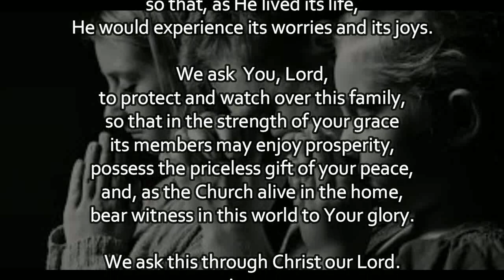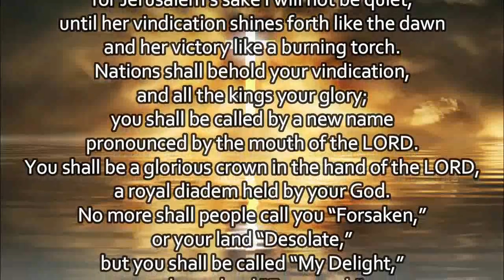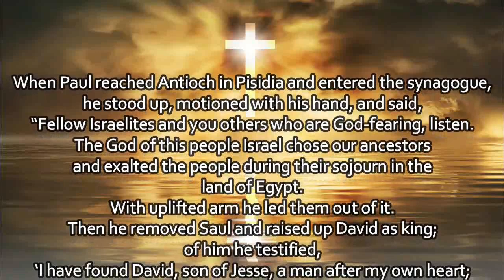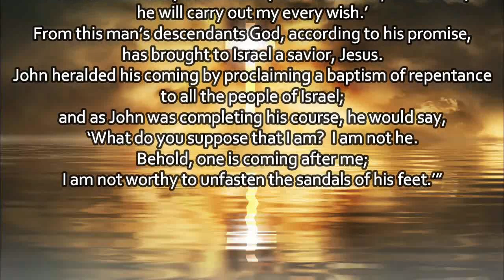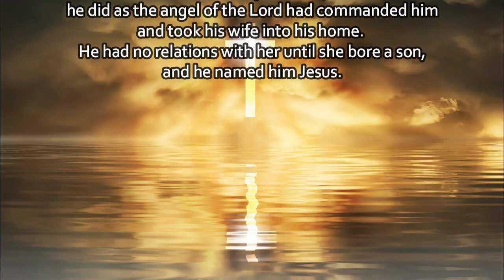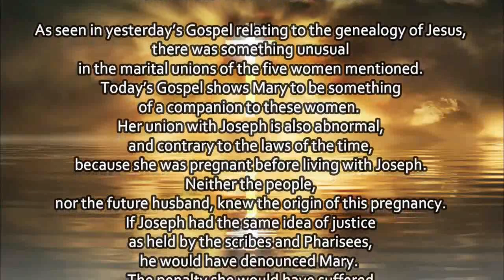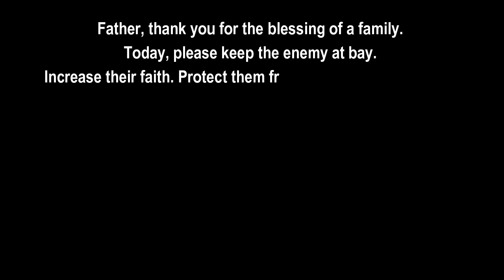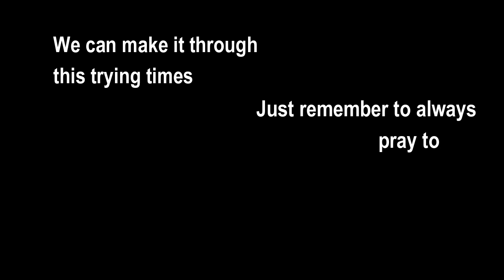Today's Mass Readings & Gospel Reflection | December 25, 2021 - Christmas (Vigil Mass Readings)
1. Aakash Gandhi - Angel's Dream